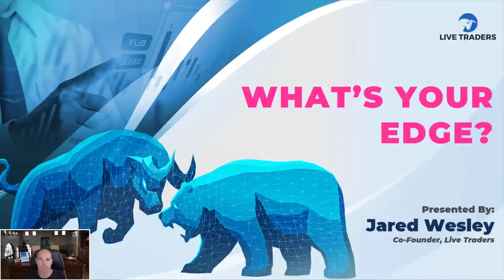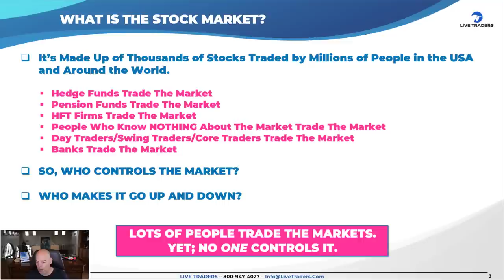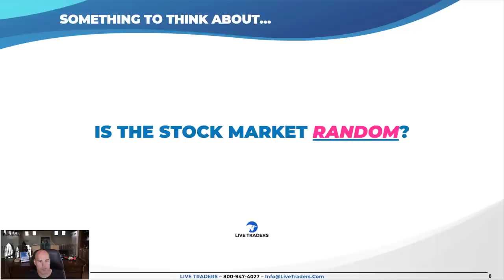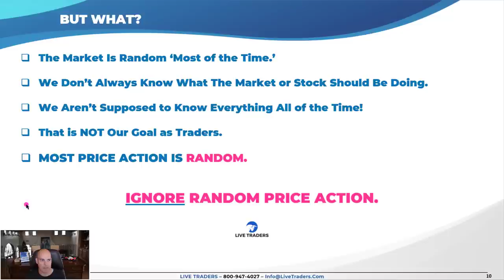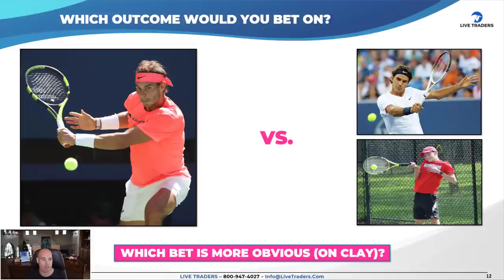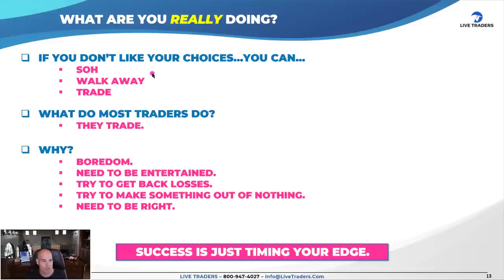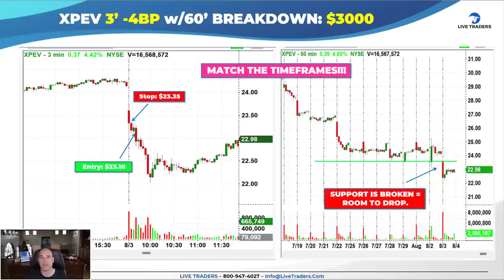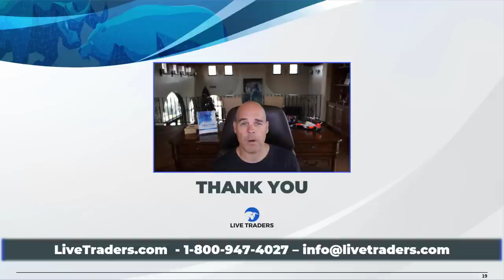Is The Stock Market RANDOM?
Many traders think everything in the stock market is explainable or somehow 'needs' to be explained. But can everything be explained, and if not, how can we be successful traders and investors? This video will talk about what the market REALLY is, not what most people THINK it is!